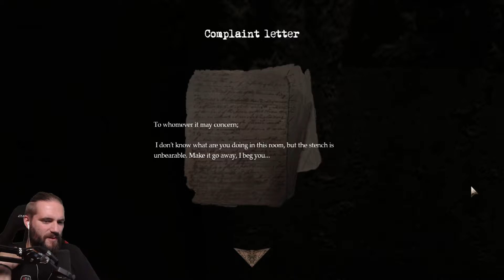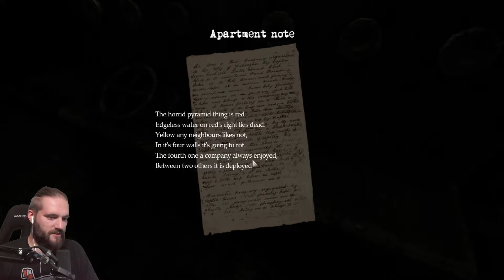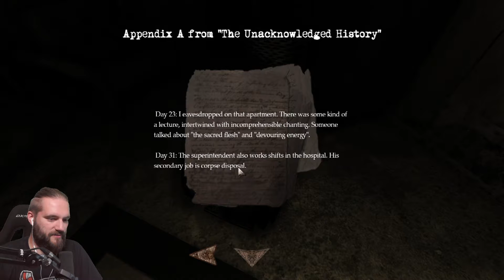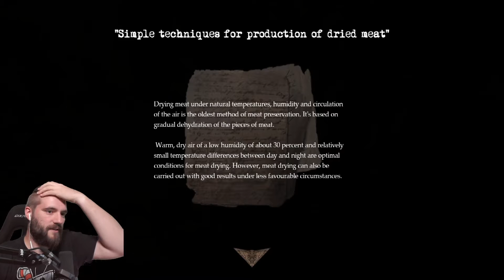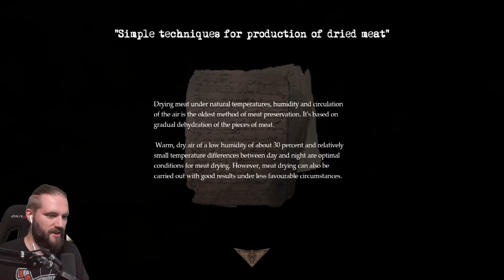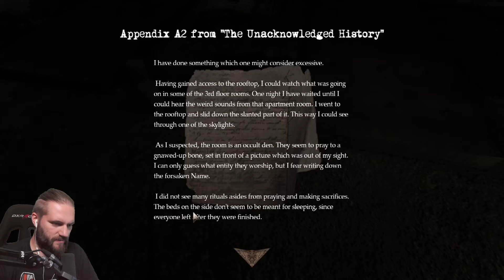Götter. Eldritch Cove (4/5)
Eldritch Cove | Deutsch German | Serie | Horror Game | Gameplay Let's Play

Die Stadt Eldritch Cove ist berüchtigt für das Verschwinden von Menschen, doch irgendetwas ruft Sie dorthin... Die Suche beginnt. Und du bist derjenige, der es dirigiert.